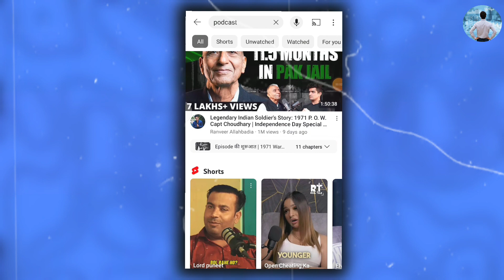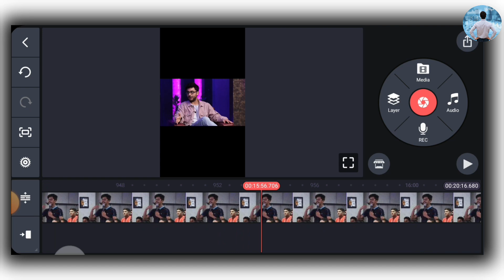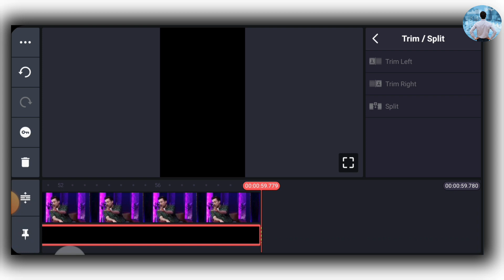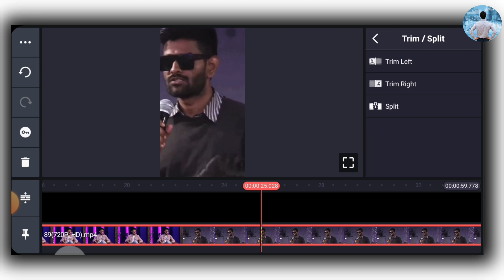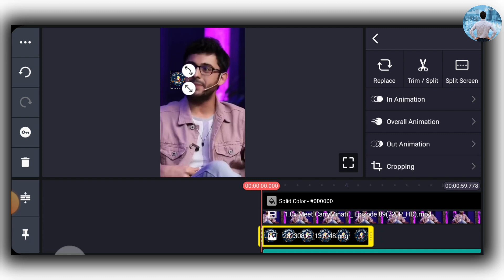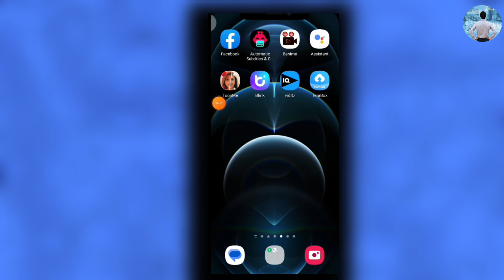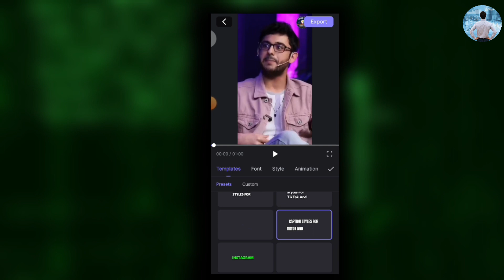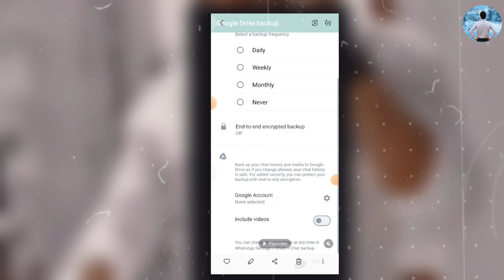long video ko convert kariye shots meni | convert long video shots gem|how to make long video shorts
MY EQUIPMENTS:
Camera Canon 200D Mark 2
2nd Camera Canon 90D
Sony Camera
50mm Lens
Camera Tripod Mic
Rode Wireless Mic Tripod For Smartphone
Vlog Gorilla Pod
Light Stand (SOFTBOX) Godox Softbox